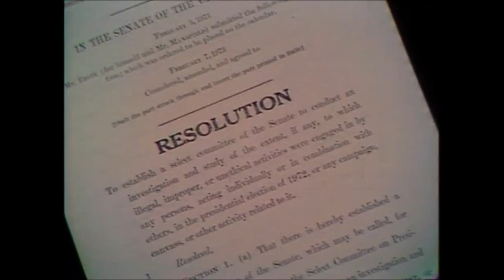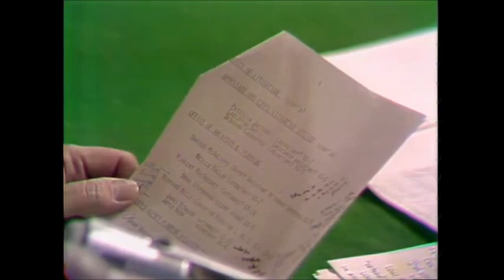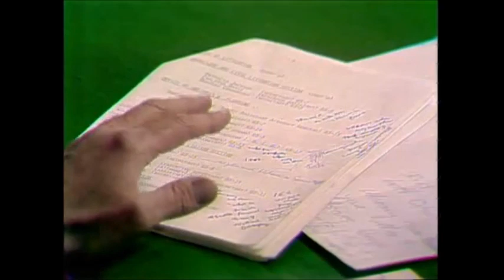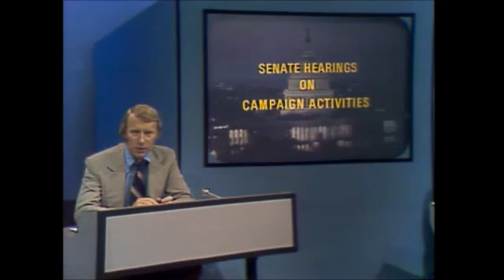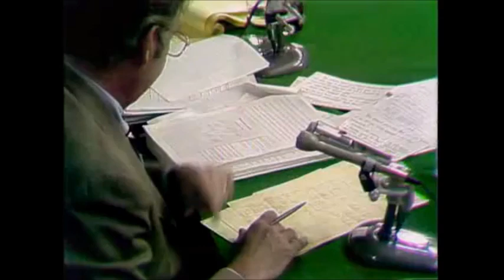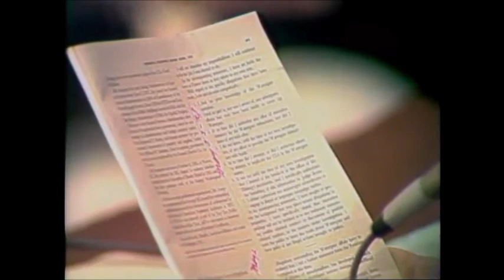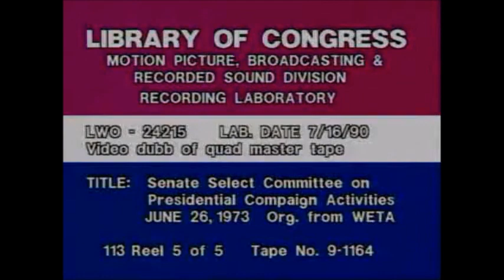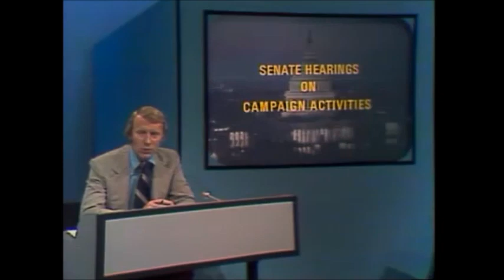Watergate Hearings Day 13: John Dean (1973-06-26)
According to Dean, modern conservatism, specifically on the Christian Right, embraces obedience, inequality, intolerance, and strong intrusive government, in stark contrast to Goldwater's philosophies and policies. Using Altemeyer's scholarly work, he contends that there is a tendency toward ethically questionable political practices when authoritarians are in power and that the current political situation is dangerously unsound because of it. Dean cites the behavior of key members of the Republican leadership, including George W. Bush, Dick Cheney, Tom DeLay, Newt Gingrich and Bill Frist, as clear evidence of a relationship between modern right-wing conservatism and this authoritarian approach to governance. He places particular emphasis on the abdication of checks and balances by the Republican Congress and on the dishonesty of the conservative intellectual class in support of the Republican Party, as a result of the obedience and arrogance innate to the authoritarian mentality.[26]

After it became known that Bush authorized NSA wiretaps without warrants, Dean asserted that Bush is "the first President to admit to an impeachable offense".[27] On March 31, 2006, Dean testified before the Senate Judiciary Committee during hearings on censuring Bush over the issue. Senator Russell Feingold, who sponsored the censure resolution, introduced Dean as a "patriot" who put "rule of law above the interests of the president." In his testimony, Dean asserted that Nixon covered up Watergate because he believed it was in the interest of national security. This sparked a sharp debate with Republican South Carolina senator Lindsey Graham, who repeatedly asserted that Nixon authorized the break-in at Democratic headquarters. Dean finally replied, "You're showing you don't know that subject very well." Spectators laughed, and soon the senator was "sputtering mad".[28]

Dean's 2007 book Broken Government: How Republican Rule Destroyed the Legislative, Executive and Judicial Branches is, as he wrote in its introduction, the third volume of an unplanned trilogy. In this latest book, Dean, who has repeatedly called himself a "Goldwater conservative", built on Worse Than Watergate and Conservatives Without Conscience to argue that the Republican Party has gravely damaged all three branches of the federal government in the service of ideological rigidity and with no attention to the public interest or the general good. Dean concludes that conservatism must regenerate itself to remain true to its core ideals of limited government and the rule of law.[29]

In 2008, Dean co-edited Pure Goldwater, a collection of writings by the 1964 Republican presidential nominee and former U.S. Senator Barry Goldwater, in part as an act of fealty to the man who defined his political ideals. His co-editor was Goldwater's son Barry Goldwater, Jr.[30]

Historian Stanley Kutler was accused of editing the Nixon tapes to make Dean appear in a more favorable light.[31]

On September 17, 2009, Dean appeared on Countdown with new allegations about Watergate. He said he had found information via the Nixon tapes that showed what the burglars were after: information on a kickback scheme involving the Democratic National Convention in Miami Beach, Florida. Dean also asserts that Nixon did not directly order the break-in, but that Ehrlichman ordered it on Nixon's behalf.[32]

In speaking engagements in 2014, Dean called Watergate a "lawyers' scandal" that, for all the bad, ushered in needed legal ethics reforms.[33]

Dean later emerged as a strong critic of Donald Trump, saying in 2017 that he was even worse than Nixon. He said, "It's a nightmare. They don't know what their jeopardy is. They don't know what they're looking at. They don't know if they're a part of a conspiracy that might unfold. They don't know whether to hire lawyers or not, how they're going to pay for them if they do. It's an unpleasant place."[34][35]

In February 2018, Dean warned that Rick Gates's testimony may be "the end" of Trump's presidency.[36][37]

In September 2018, Dean warned against Brett Kavanaugh's confirmation to the United States Supreme Court,[38][39][40] a main concern being that the appointment would result in "the most presidential-powers-friendly court" in modern times.[41][42]

On November 7, 2018, the day after the midterm elections, Trump forced Attorney General Jeff Sessions to resign. Dean commented on the removal in colorful terms, saying it "seems to be planned like a murder" and that Special Counsel Robert Mueller likely had contingency plans, possibly including sealed indictments.[43][44]

In early June 2019, Dean testified, along with various U.S. attorneys and legal experts, before the House Judiciary Committee on the implications of, and potential actions as a result of, the Mueller report.[45][46]

In 2022, Dean said the January 6 Committee had an overwhelming case against Trump.[47]